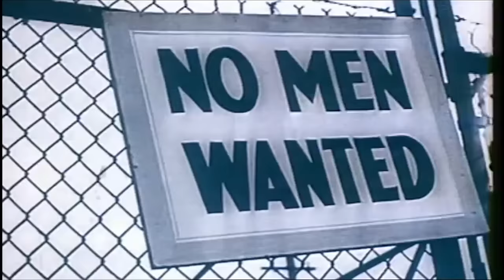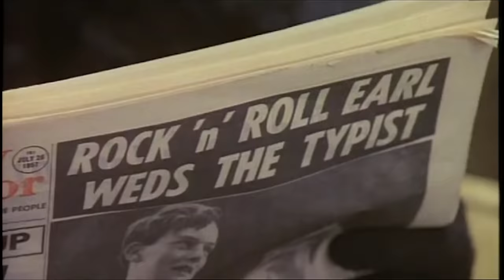Queen - Greatest Music Videos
Watch Queen's Greatest Music Videos in this video. Featuring We Will Rock You, Don't Stop Me Now, Under Pressure, Bohemian Rhapsody and many more!

00:09  Who Wants To Live Forever
04:12  Crazy Little Thing Called Love
07:00  Under Pressure
11:06  We Are The Champions
14:12  Somebody To Love
19:20  I Want To Break Free
23:45  Another One Bites The Dust
27:21  We Will Rock You
29:52  Don't Stop Me Now
33:22  Bohemian Rhapsody